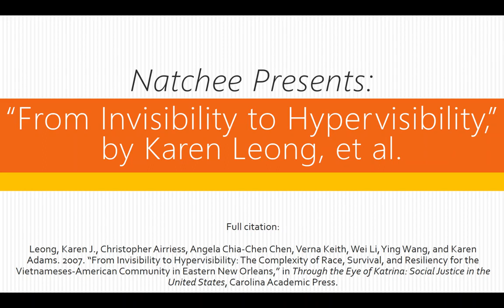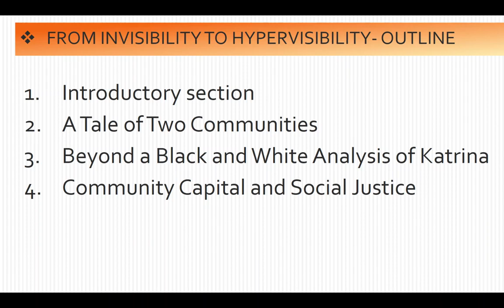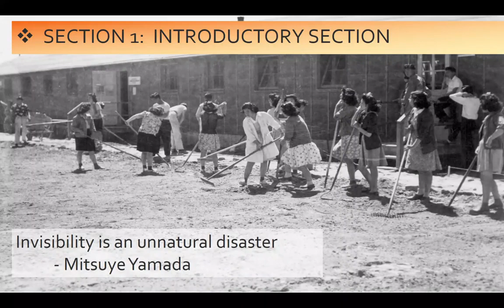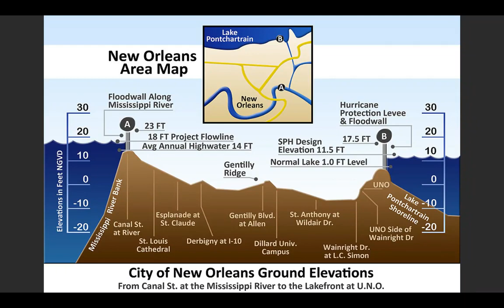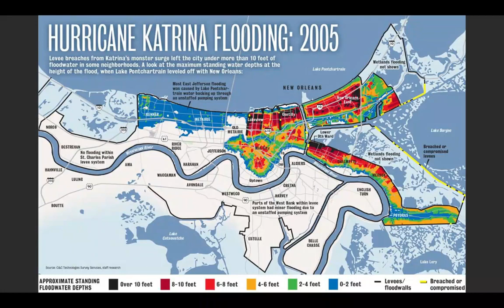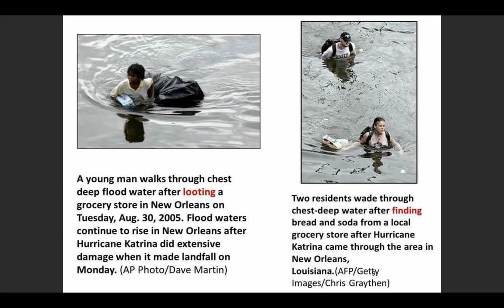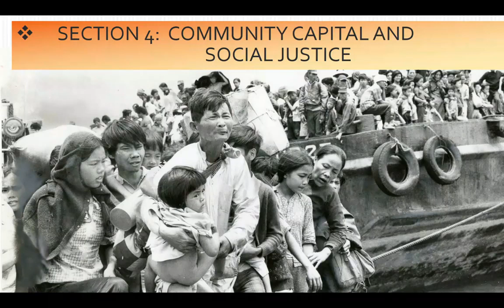From Invisibility to Hypervisibility lecture and slides